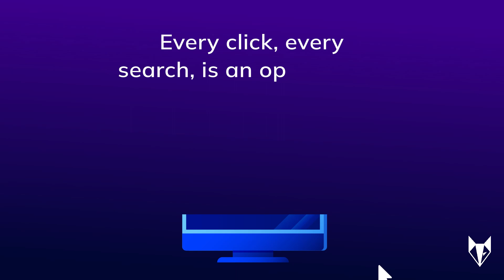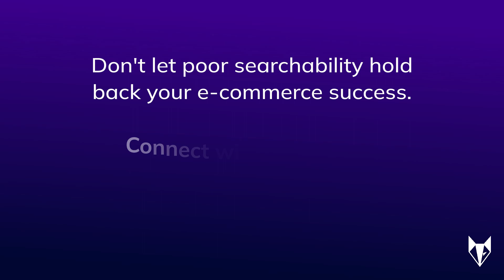Transform Search with Generative AI for E commerce, Stop Losing Sales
Tired of customers getting lost in your online store? Every missed opportunity due to poor searchability is a loss for your business. Generative AI can transform your e-commerce platform into a shopper's paradise! Unlike traditional search, Generative AI understands context and anticipates needs, ensuring customers find what they want, every time.

Don't let poor search hold you back! ✋ Connect with Nickelfox, e-commerce AI development experts for the best Generative AI search solutions and watch your sales soar!

About Nickelfox Technologies:
At Nickelfox, we use our passion for technology and understanding of business, to create unique and customized solutions for our clients. Our software development and design services include:

- Product Consulting (Product Planning, Design, and Tech Consulting)
- Product Design (Wireframing, UI/UX Designing, Visual Design)
- Enterprise Software, Web and App Development
- Staff Augmentation

We have partnered with the United Nations, The NY Times, ITC, Gucci, GE, Dunzo, MyGov, and others to deliver successful software and mobile app solutions. Our clientele is spread across 25 countries, and over 30 industries.